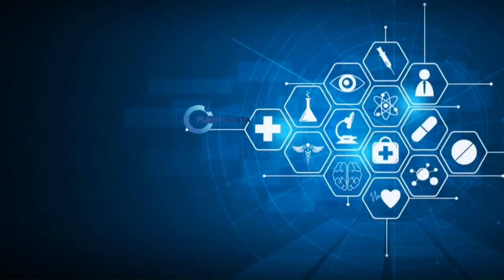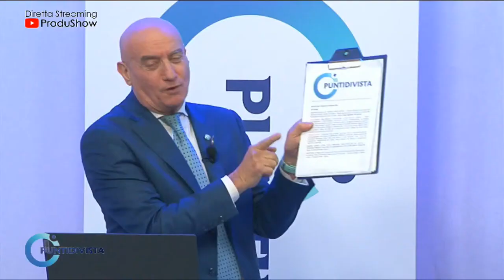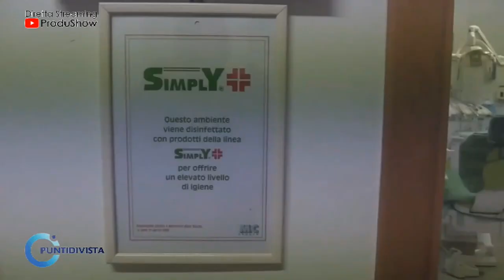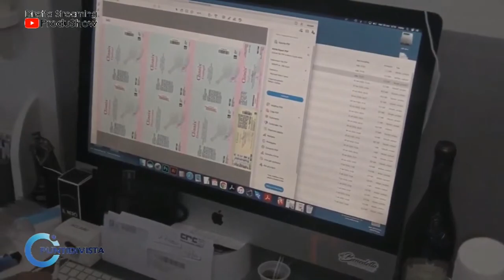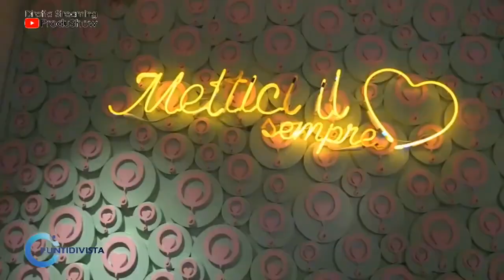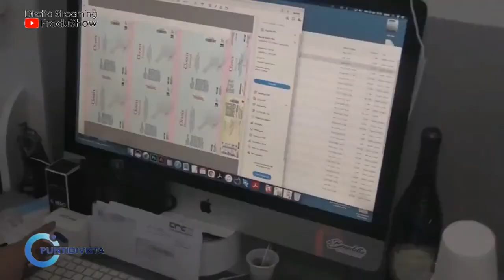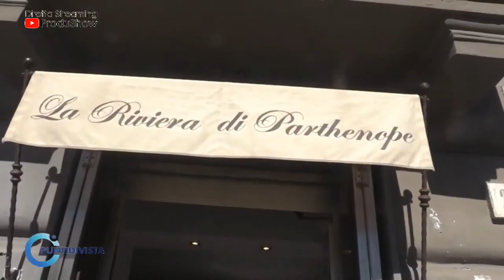Punti di Vista del 24 Febbraio 2023 ｜ Impara l'arte e....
Questo  video è di proprietà di NNMAGAZINE  qualsiasi riproduzione INTERA o PARZIALE,  verrà segnalata immediatamente a YouTube per la rimozione.